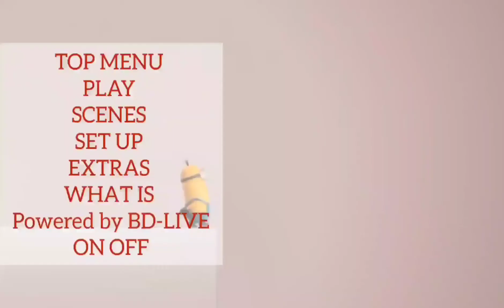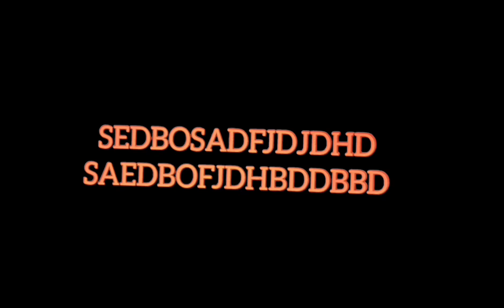OPENING TO DESPICABLE ME 2010 BLU RAY UK